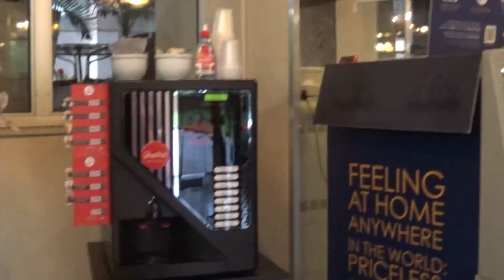HOTEL MIRANTE EM FOZ DO IGUAÇU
ESSA E A TERCEIRA VEZ QUE VISITO FOZ E SEMPRE TENHO UMA ALEGRIA DIFERENTE. DIFERENTE